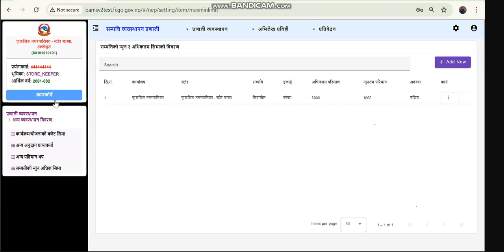PAMS-V2 संचालन कसरी गर्ने। (How to use PAMS V2) PAMS V2 CLASS-8,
PAMS-V2 संचालन कसरी गर्ने। (How to use PAMS V2), PAMS V2 CLASS-8, PAMS-V2 संचालनमा आउने Class को भाग-८।।